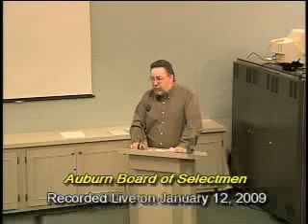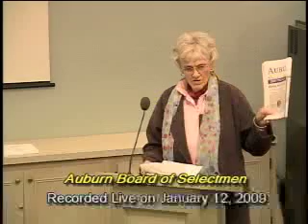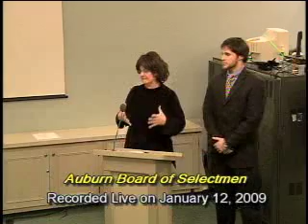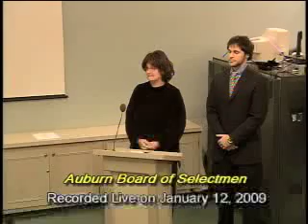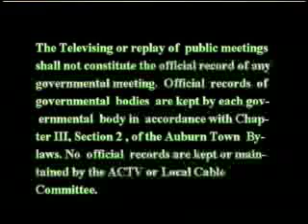Board of Selectmen, Auburn, Massachusetts - 1/12/2009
1. CALL TO ORDER 7:00 PM
2. Award Presentation to ACTV - Veterans Agent
3. MINUTES
4. CITIZENS COMMENT
5. PUBLIC HEARINGS
  a) Change of Name - 7:00 PM
  b) All Alcoholic Beverage package Store License Hearing - Chieftan's package Store - 7:15 PM
  c) Telephone Pole Hearing
6. APPOINTMENTS/RESIGNATIONS
  a) Committee Vacancies
  b) Part Time Dispatchers
  c) Reappointments
  d) Special Municipal Employee
7. LICENSES
  a) Drain layer License
8. CORRESPONDENCE/REPORTS
  a) Highway Surveyor
9. NEW BUSINESS
  a) Municipal Projects Submittal - Federal Economic Recovery Bill
  b) Gift Acceptances
  c) Gas and Diesel Bid
  d) Tax Rate Increase
  e) Marijuana Law
  f) GIC
  g) Charter Bill
10. OLD BUSINESS
  a) School Projects
  b) Street Acceptance Procedure
  c) Veterans Memorial Corridor
  d) Cemetery Land
  e) Conflict of Interest Policy
  f) Barbara Ave
  g) School Buildings Committees/Schedule 19
  h) FY10 Budget Guidance
11. LEGISLATIVE ISSUES
12. MISCELLANEOUS
13. EXECUTIVE SESSION
14. ADJOURN

Auburn Community Television
Camera/Director: Alyce Brommels
Producer: Chris Hugo